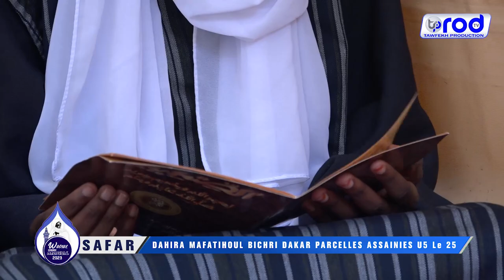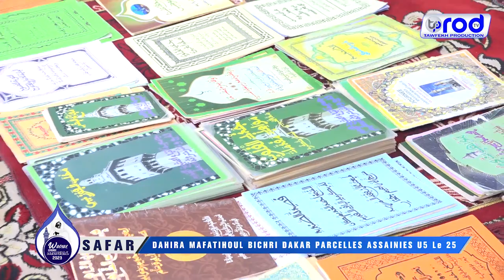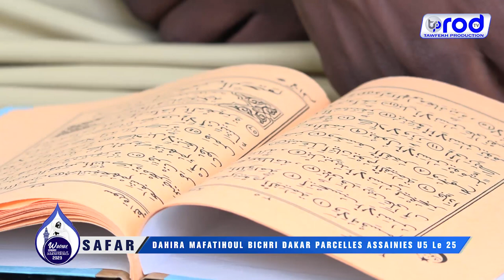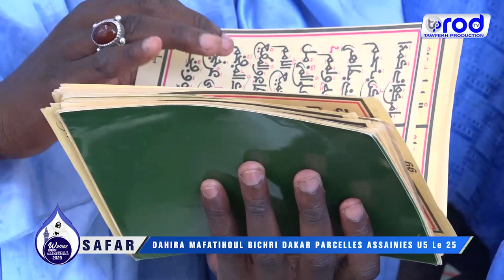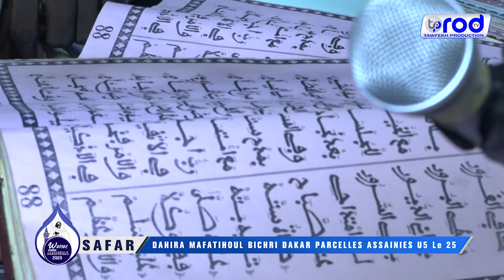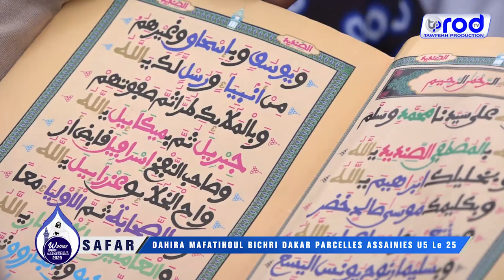Mawahibou Safar Waajtaay Magal 2023 Dahira des Parcelles Assainies Unité 5